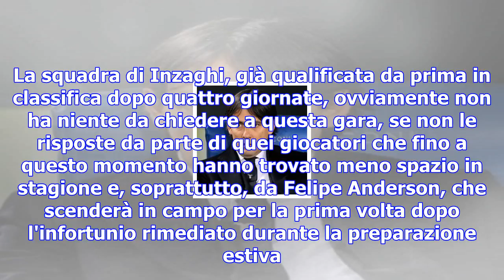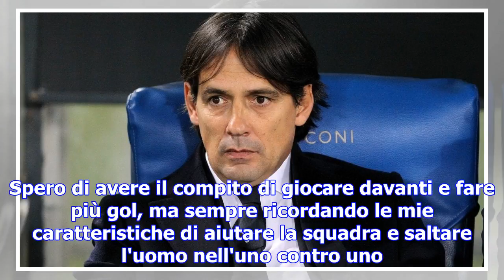Lazio, inzaghi rilancia felipe anderson: ""e' il momento che ci aiuti"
ROMA - La Lazio è arrivata in Belgio, dove giovedì sera scenderà in campo con lo Zulte Waregem per l...